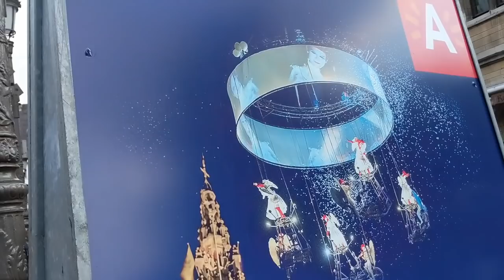หลงป่าในเมืองฟังหมอลำฝรั่งฟังบ่ออกดอกจ้า555คลิปบ่มีสาระจ้า